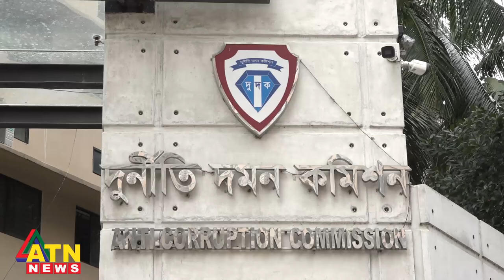এমপি শাওনের দুর্নীতির খোঁজে দুদক | ATN News